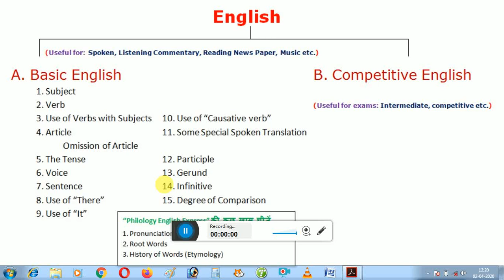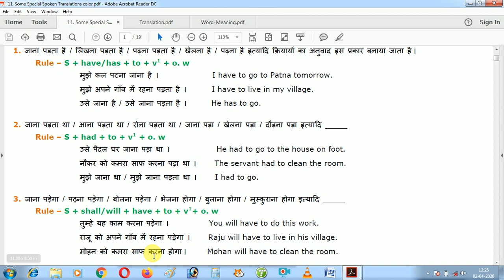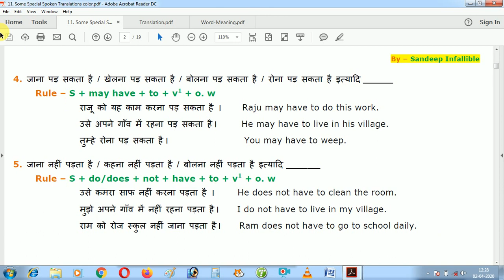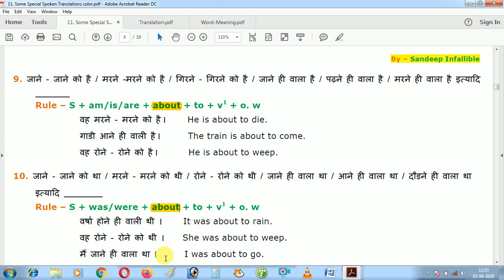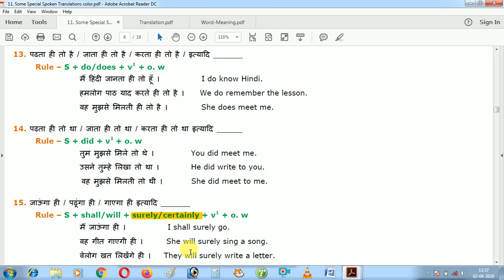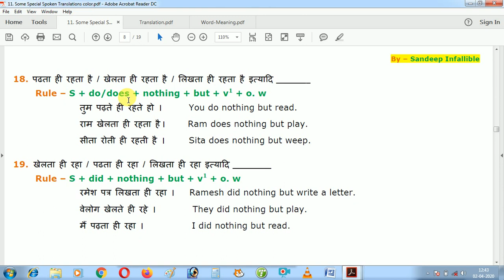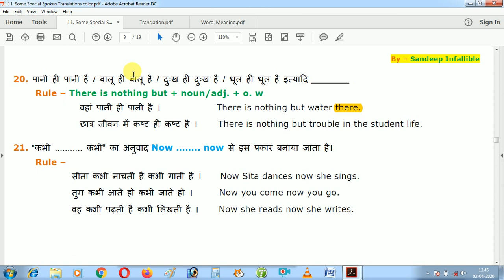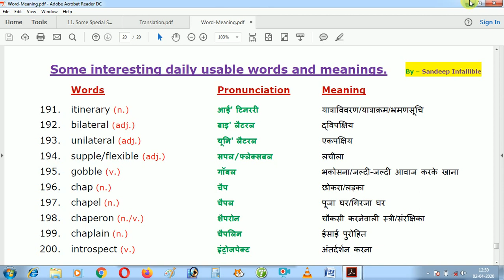Part-I |अंग्रेजी बोलना सीखें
This chapter is the most important for those one who wants to speak English very fluently. In this chapter we'll learn 43 rules. This is the first part of this chapter. In this part we'll learn only 21 rules and 22 to 43 in the second part.